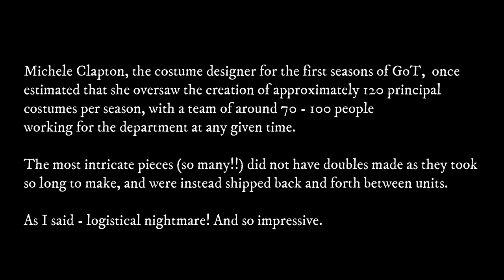Who is to blame for *BAD* costume design? It's complicated! (I used to do costume for film)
Did you know I used to work in the costume department for film and tv productions?
Let met talk you through some of the limitations costume designers have to work with, from budgets to stubborn actors and wetsuits.